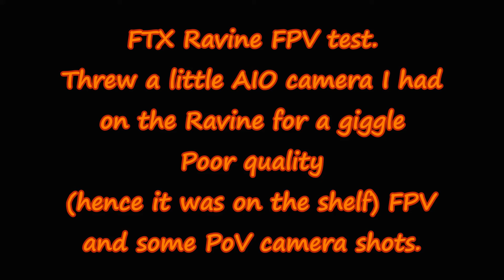FTX Ravine - quick FPV test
Sorting the camera on one of my aircraft this morning and discovered a couple of spare AIO cameras.

Thought I would throw one on the Ravine and see what it was like. Made a new roof from a bit of plastic in the recycling and some camo vinyl.
Defiantly promising, just need a better quality AIO camera (hence the reason it was on the shelf to start with).